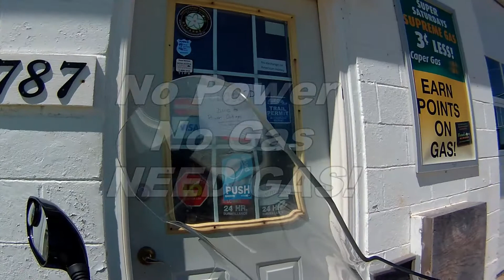Cabot Trail - Leaving before the ride